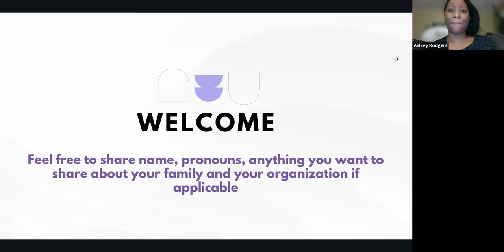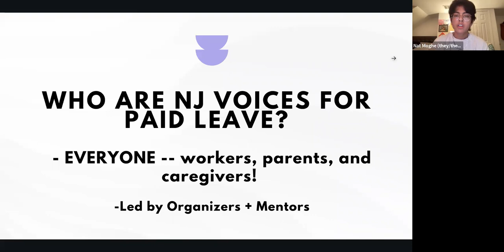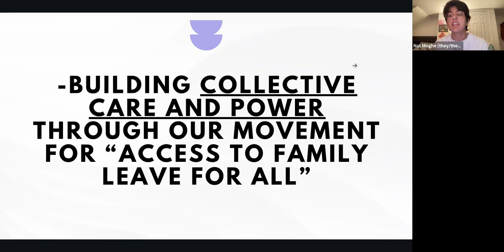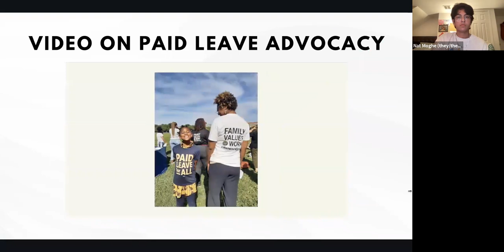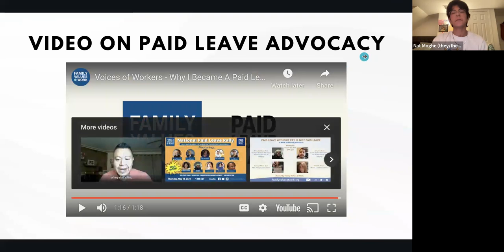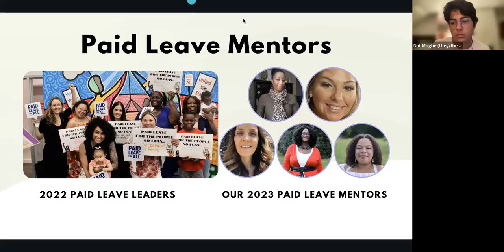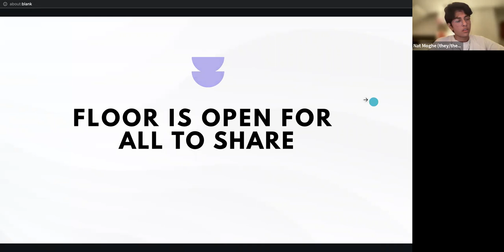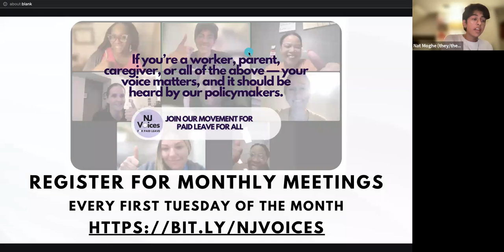New Jersey Voices for Paid Leave Launch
Join us in the official launch of our monthly public forum, “NJ Voices for Paid Leave”! We will hear from workers, caregivers, and parents to think about our role and get involved in efforts to effect change to ensure access to paid leave for all.